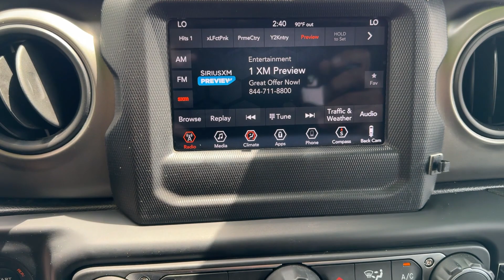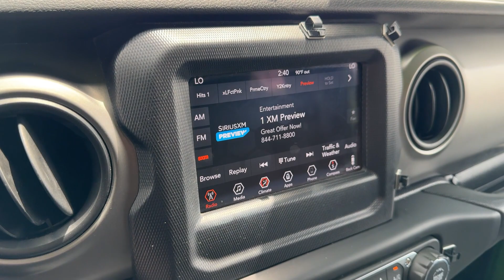2019 Jeep Wrangler Sport S FL Orlando, Winter Park, Windermere, The Villages, Deland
Pre-Owned 2019 Jeep Wrangler Sport S available at Parks Lincoln located in 3505 US-17, Longwood, FL, 32750. Servicing the Orlando, Winter Park, Windermere, The Villages, Deland area.
Please mention the stock PK35597 when you contact the dealership for this vehicle.

Hop into the  2019  Jeep Wrangler.  Designed to reflect your unique spirit, the Wrangler brings solid power, efficiency, safety, and rugged innovation to all your adventures. These are just some of the great options this vehicle comes with: Back-Up Camera, Fog Lamps, Keyless Start, Satellite Radio, V6 Cylinder Engine, Premium Sound System, Four Wheel Drive, Steering Wheel Audio Controls, Bluetooth® Connection, Aluminum Wheels. Capable of going anywhere, and always authentically you. Drive the Wrangler.